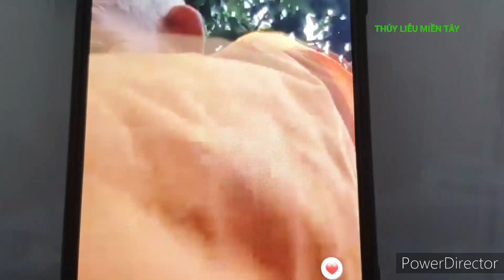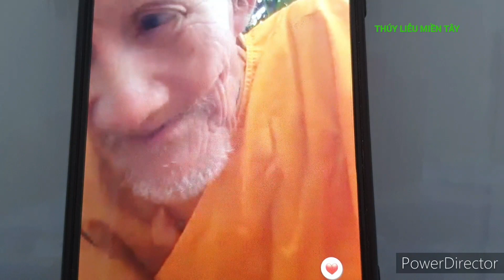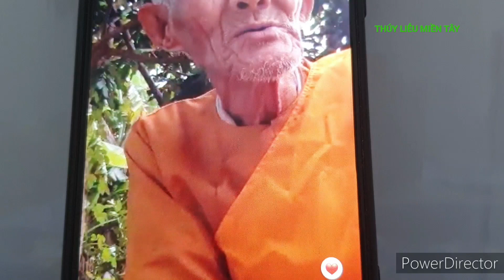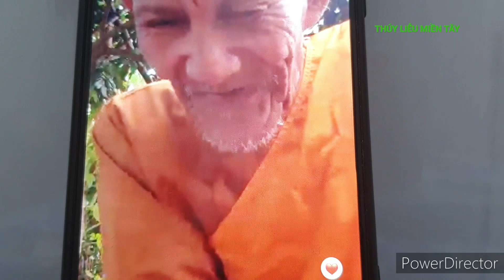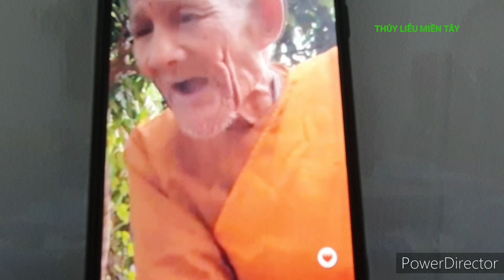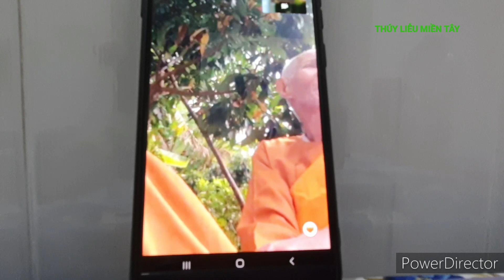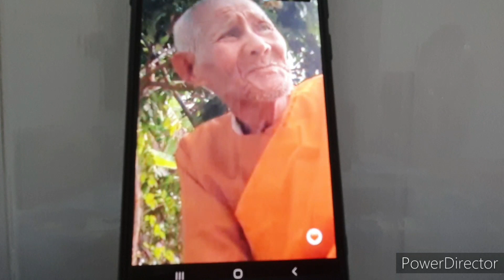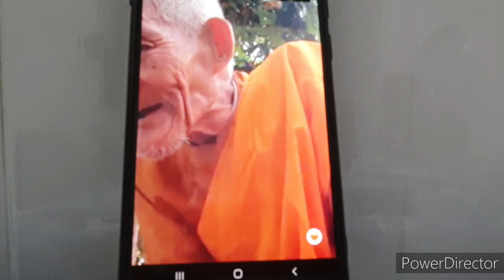Chuyện Lạ. Cô Gái Biết Kiếp Trước Mình Là Ai Và Tìm Cha Mẹ Ở Kiếp Trước.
Chuyện Lạ.  cô gái biết kiếp trước mình là ai và tìm cha mẹ ở kiếp trước. Thúy Liễu kính chúc quý ông bà cô chú Anh chị và các bạn thân tâm an lạc.